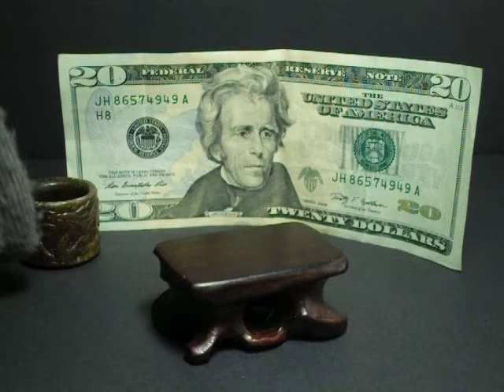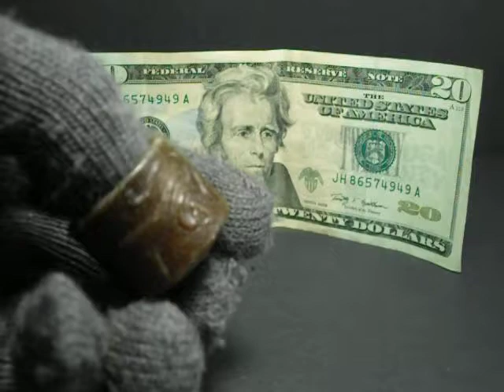Chinese Qing Dynasty 18c Brown Nephrite Jade Hair Tie Hand Carved Dragon Chasing Tail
Google: ForOurNina
To Find Us On Etsy